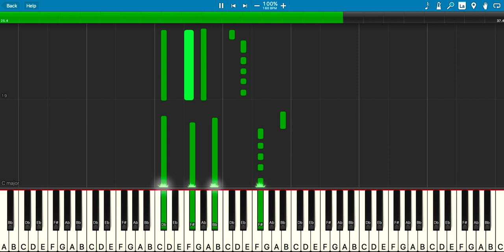Bubble Guppies Theme Song - Piano Tutorial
Learn How to play the theme to Bubble Guppies on piano